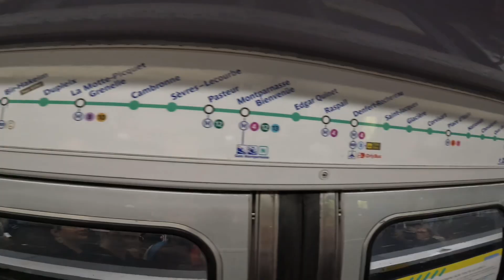Coupe de France 2024 Carpentier by RHC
Les finales de la coupe de France de Roller hockey c'est tous les ans à la Halle Georges Carpentier, et nos joueurs du pôle roller hockey ont su profité d'un week-end complet de hockey mais aussi de culture parisienne lors du 15 et 16 Mars 2024 !

Un court résumé du week-end de cohésion.